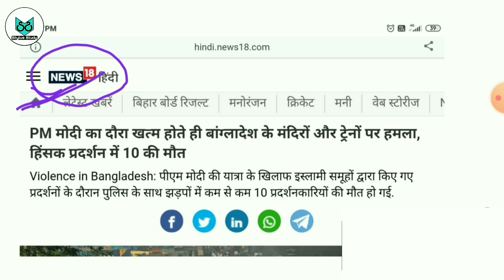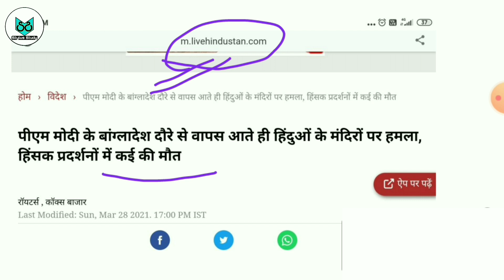Attack on Hindu Temples || Modi Bangladesh Visit || Modi Rally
About this video - Is video me ye sab btaya gaya hai..
1. Modi bangladesh visit
2. Bangladesh protest
3. Attack on Hindu Temples in bangladesh
4. Bangladesh हिंसक झड़प